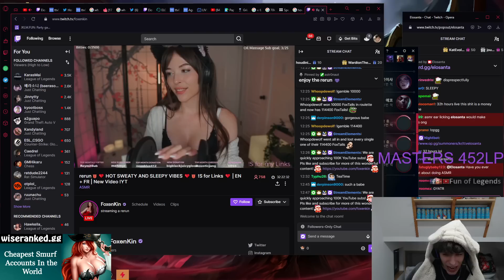RUSH SPENDS HIS CHRISTMAS WITH BUNCH OF GUYS IN A HOT TUB | YASSUO | SANCHOVIES | LOL MOMENTS